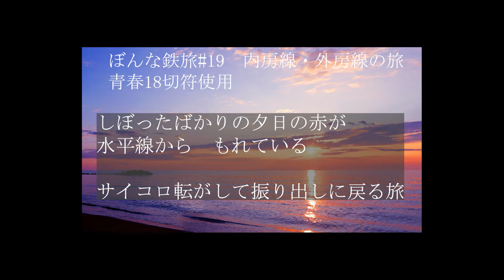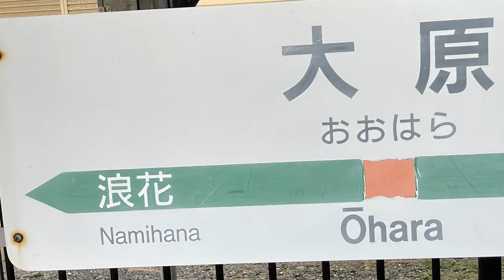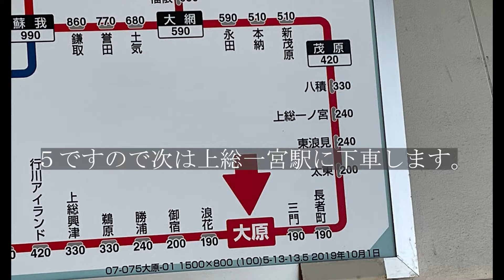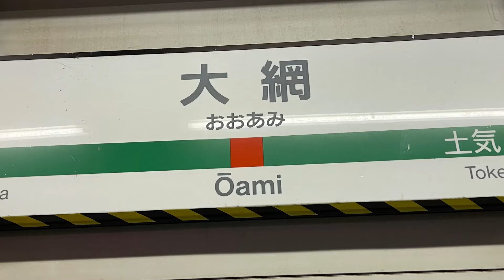ぼんな鉄旅 ＃ 19青春18切符で行く内房線・外房線の旅 外房線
青春18切符で行く内房線・外房線をサイコロの出目で途中下車しながら
一周する旅の外房線編